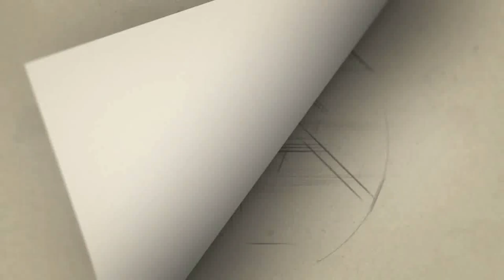Editors Union Swearing In Ceremony | SIFEA 2024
தென்னிந்திய  படத்தொகுப்பாளர்கள் சங்கம் பதிவேற்பு விழா  ,
தென்னிந்திய  படத்தொகுப்பாளர்கள் சங்கம் பதிவேற்பு விழா  2024, sifea 2024 swearing ceremony, Southern india film editors association swearing in ceremony, SIFEA 2024, editors association swearing in ceremony 2024, தென்னிந்திய  படத்தொகுப்பாளர்கள் சங்கம் பதிவேற்பு விழா full video, sifea 2024 swearing ceremony full video,
Southern india film editors association swearing in ceremony full video, editors union full video,